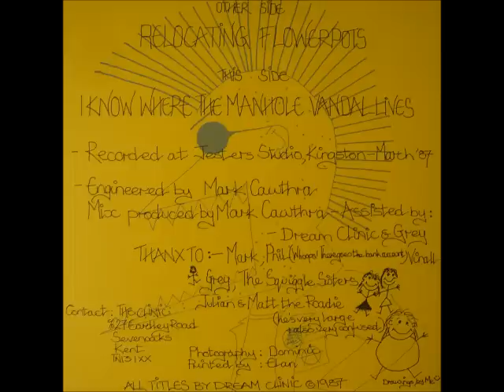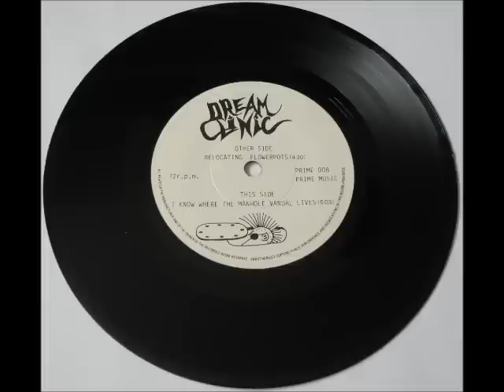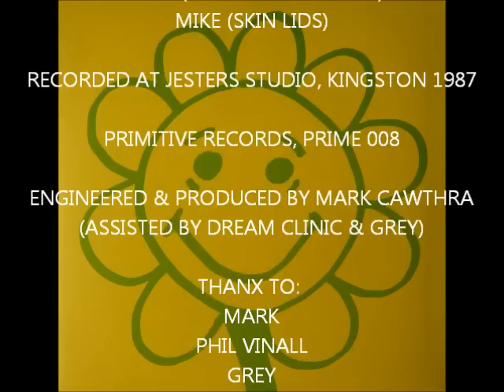Dream Clinic - I Know Where The Manhole Vandal Lives (1987)